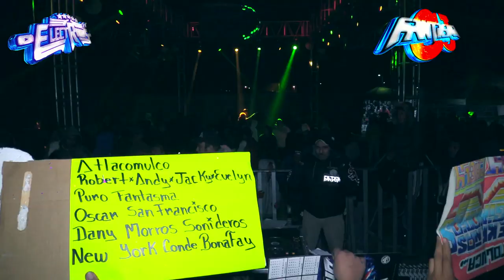Borracho y Mujeriego ✅ SONIDO FANTASMA ✅ Tlacuitlapa 23 12 2019